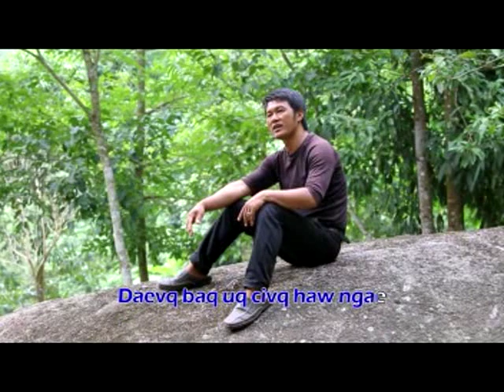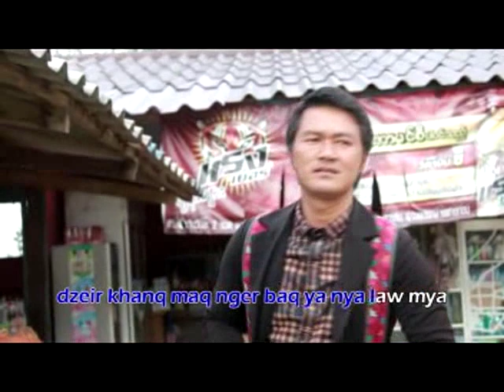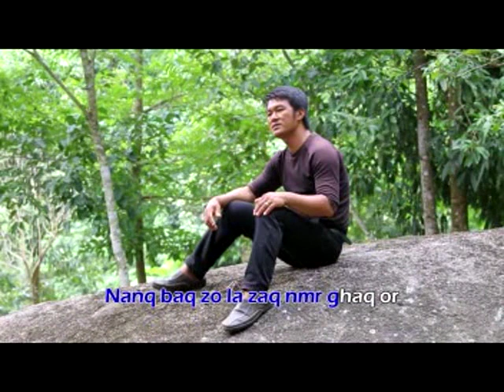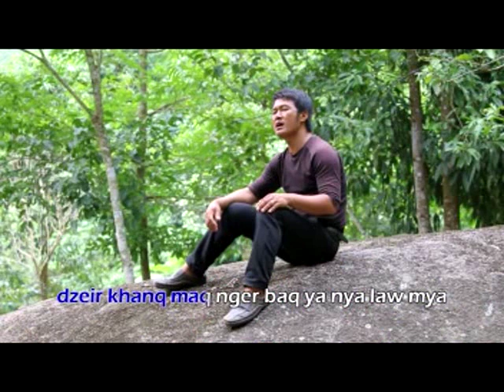เพลงอ่าข่า คนสวย Miq Meeq Ghaq Or - Ar Jeq- Akha Song အာခါသီခ်င္း